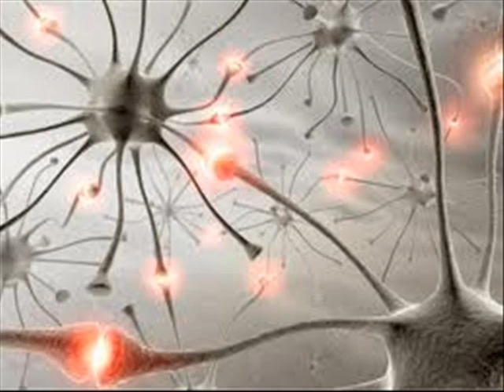How Does Exercise Affect My Brain.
The brain is very dynamic and can respond to exercise like the lungs, heart, and muscles do. The brain can actually add new neurons, new connections between neurons, and add new blood vessels.

MRI scans have shown that exercise increased over brain volume, the amount of gray and white matter.

An adult brain can continue to make new neurons throughout life. It happens most in an area called the hippocampus. An area concerned with forming memories and processing emotions. Exercise can increase the generation of new neurons in this area throughout life. This may explain why aerobic exercise enhances learning. Since stress decreases the formation of neurons, this can lead to depression and anxiety it makes sense that exercise decreases these.

Exercise also increases neurochemicals calls growth factors. They help neurons grow and keep them healthy.

Exercise can help treat and possibly prevent depression, anxiety, stroke, Alzhiemer's disease and Parkinson's disease.

A sedentary lifestyle affects the brain by lessoning mental capacity. There is a clear connection between how much exercise children get and their cognitive performance. The more exercise they get, the better they perform on verbal, perceptual, and mathematical tests. This was also found in adults. This active lifestyle decreased age-related risks for cognitive impairment and dementia.
Bottom line. We have an incredibly complicated body. It is a gift to be able to use it every day. We need to make sure we are doing our best to take care of it and a responsibility to ensure those we love do the same. What are you going to do today to boost your brain power?